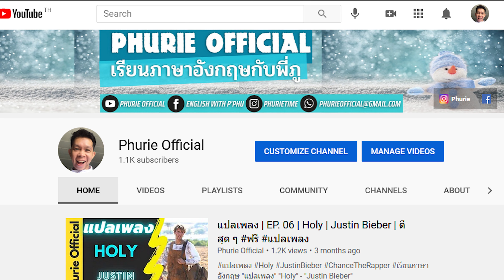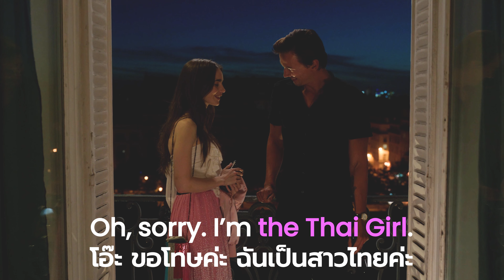อังกฤษติดเรท | EP. 10 | จิ๋ม หอย พูดเป็นอังกฤษว่าไง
"แปลว่าอะไร" ศัพท์ สแลง ติดเรท มาเรียนกันได้ที่นี่เลย
Mr. Phurie Weerawit
Line: phutonize
Credits
Background Music

Series Content
Emily in Paris
Created by: Darren Star
Distributor: Netflix

รวมจริตแนะนำตัวมิสแกรนด์ไทยแลนด์ 2019 (HD)
จริตแนะนำตัว มิสแกรนด์ไทยแลนด์2020